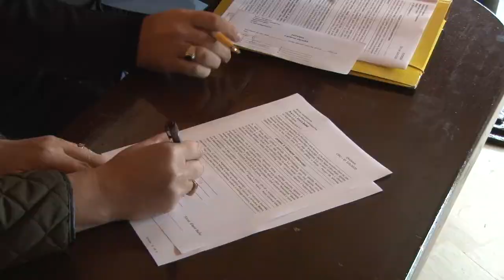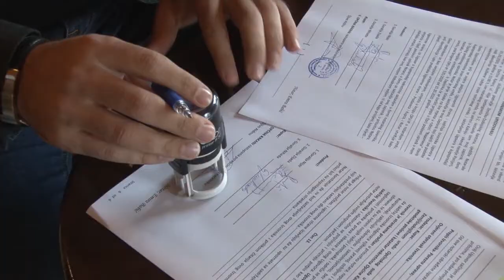Potpisivanje ugovora o kupovini objekta " Primus" na Ponijerima